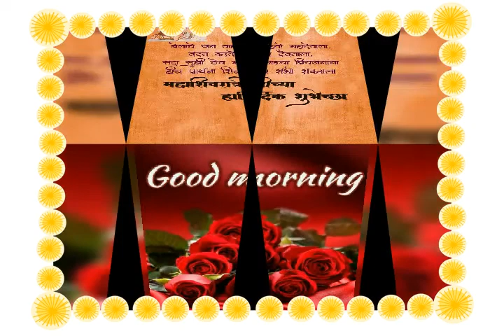Om bhau khodke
Mazi bechta